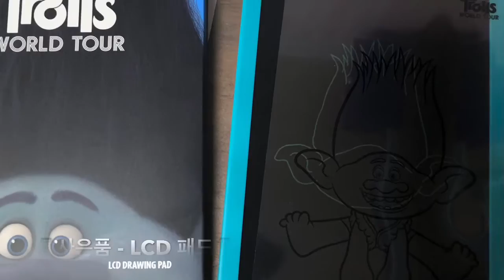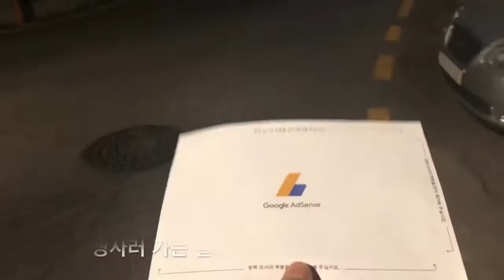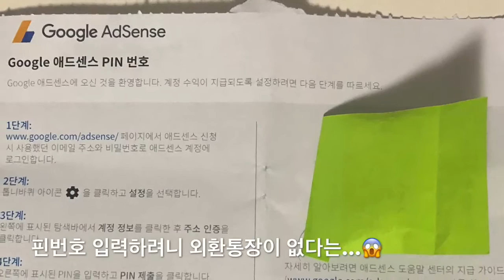🤗소소한 일상들🤗 아이스크림, 해물탕, 동네 나들이.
🤗소소한 일상들🤗  평범한 나날이 행복한 시절👍

아이스크림,
해물탕,
동네 나들이,
빵 사기